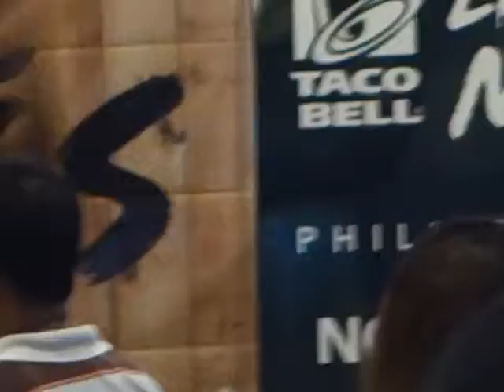TACO BELL PHILIPPINES